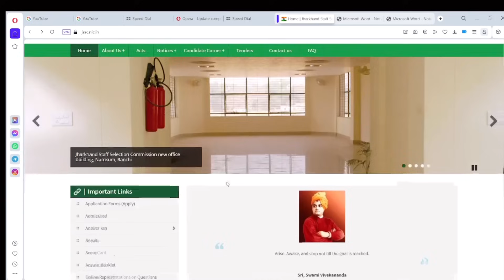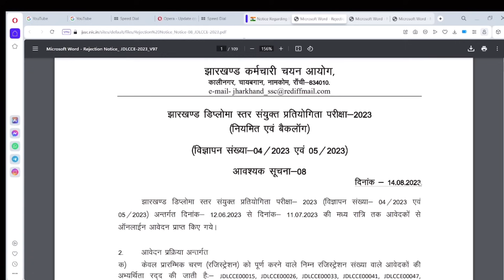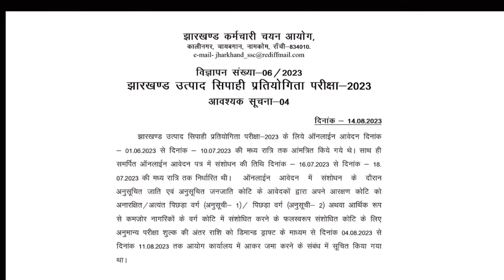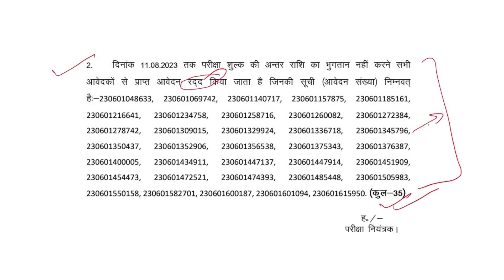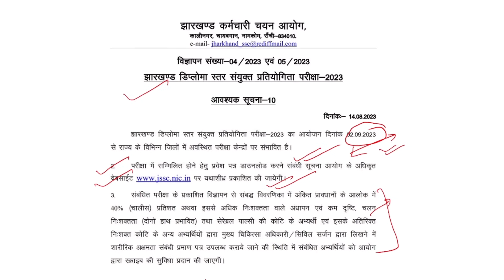JSSC latest update l JSSC EXAM आवश्यक सूचना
इस वीडियो में JSSC Exam NOTICE परीक्षा के बारे में  जानकारी दी गई है।